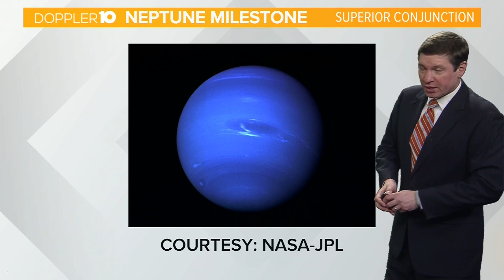Skywatch: Enjoy the Full Moon this week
Look for the Full Worm Moon this week.